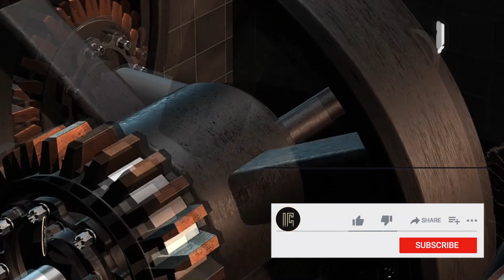Amapiano Type Beat [PHAMBILI] - Injibs Music Free Beats - Woodstock Studios - Israel Musaasizi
These Injibs Music Recording Free Beats are made at Woodstock Studios by the producer Israel Musaasizi and if you want to use some, feel free to download any of your choice.

Video Clips in this video are mostly  taken from PIXABAY, a site that provides free content to use.

These are beats made by Injibs music recording studio and are particularly made for our artists who come to record but also the ones uploaded here mostly can be used by anyone for free of charge. All you need to do is give credit in the description of your uploads just to acknowledge the good work of our studio.

These beats are different types of janre including hiphop, trap, rnb, afro, drill, etc.
Most of these beats are made in FL studio using a number of pluging some free and others paid for by the producer Israel Musaasizi.

Beats can easily be downloaded and used as step 2 beat. But the huge difference between a step 2 beat and a created beat is that the quality is highly different.
When mastering the track, it has challenges tring to blend the vocals and the step 2 beat, because you have no control over the drums, snares, 808s, kicks and the loops. If not mastered by a professional, vocals will only remaining sitting on top of the beat and listeners can easily notice.